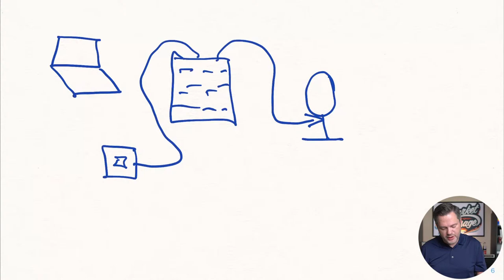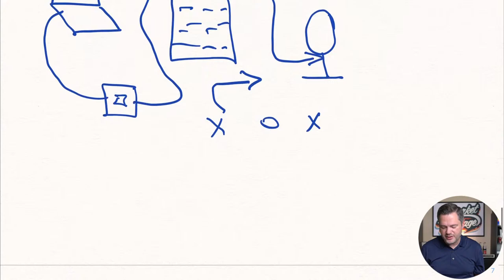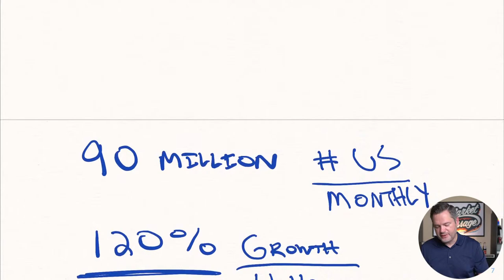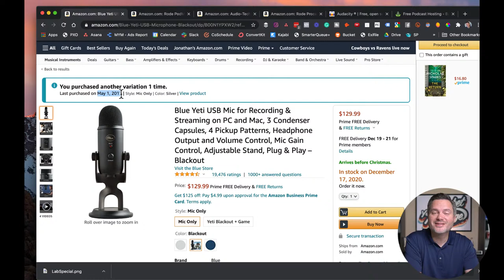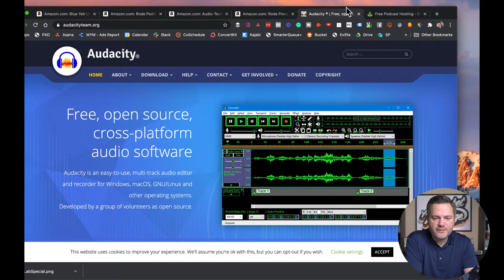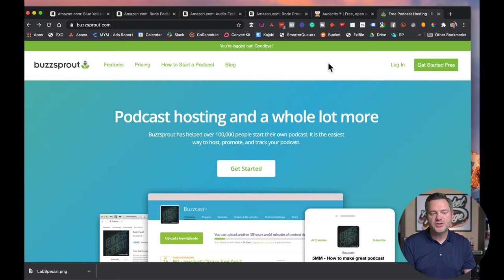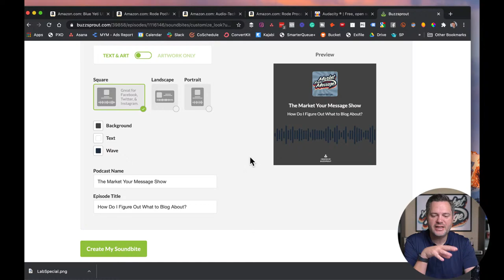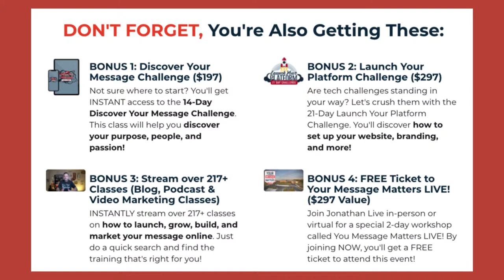🔴 LIVE: Session 2 - How I Do Podcasting (Behind-the-Scenes Week)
Do you want to launch a podcast? If so, this session is for YOU!

Jonathan will go "behind-the-scenes" to show you exactly how he records his podcast. This will include setup, equipment, tools and more!

He will go LIVE at 8PM Eastern!